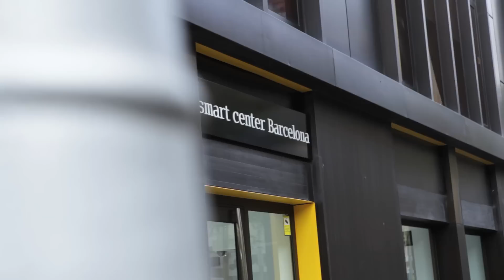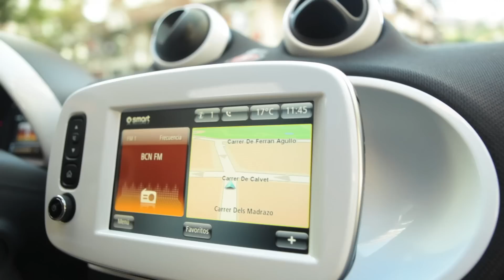¿Cómo es el nuevo smart fortwo? - Autolica / Cars Barcelona / MB Motors - Quadis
Hoy nos cuentan cómo es el nuevo smart fortwo, el vehículo urbano con más movilidad del mercado.